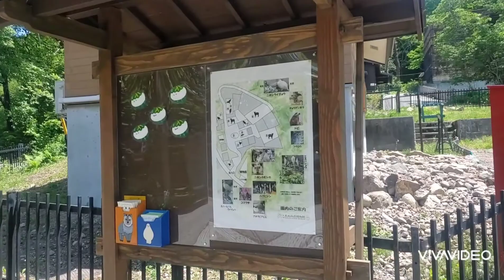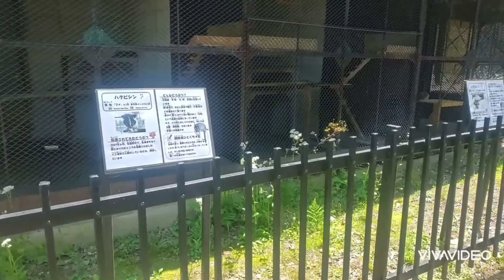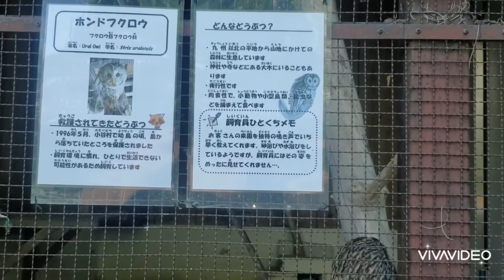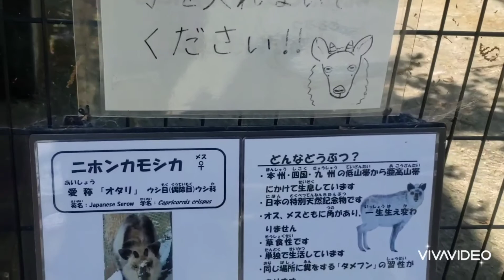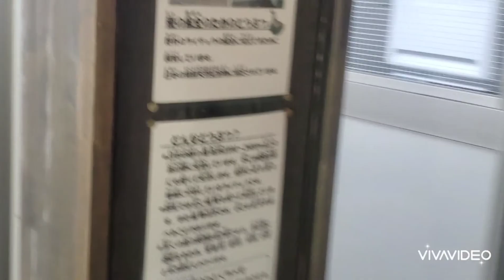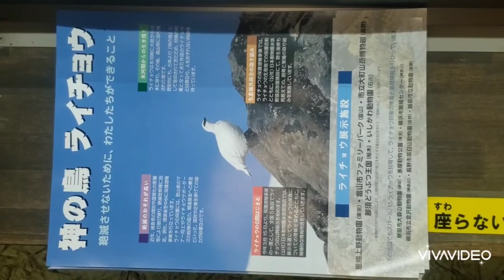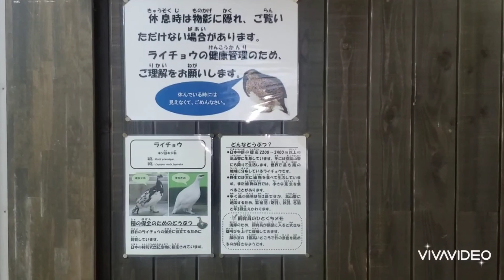大町山岳博物館付属園に行ってみた